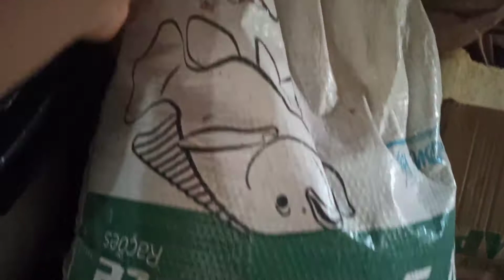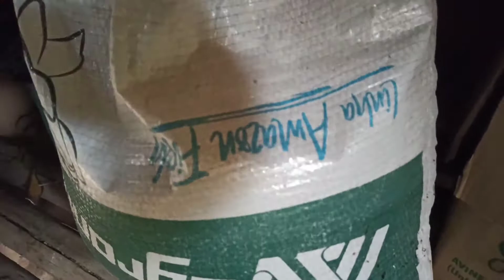O que as Tilápias comem ? Sobre a ração dos peixes tilápia